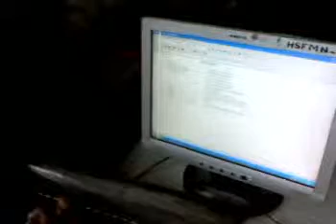Computer Classroom Video for Sourav Halder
Classroom Video  at  HelpStream Foundation's Computer Training

The amount sponsored is Rs 2,100/-  for a 3-month course covering

computer basics, Microsoft Windows and Microsoft Word.
Classes are held before regular school, 7AM-9AM (2hours), 3-days

a week. Two students are assigned to one computer.

MONTHLY EXPENSES BREAKOUT
Computer Tutor   Rs. 3,000
Asst Tutor     Rs. 1,500
Computer Technical Support  Rs 2,400 ( Rs 400 per month for each

computer; 6 computers including 5 for students and 1 for tutor)

TOTAL EXPENSES PER MONTH  Rs. 6,900
NUMBER OF STUDENTS PER BATCH  10
EXPENSE PER STUDENT PER MONTH   Rs. 690 or approx Rs

700
EXPENSE FOR 3-MONTH COURSE  Rs. 2100

The following is the detailed syllabus for the 3-month course

WINDOWS Syllabus:
INTRODUCTION: why learn computers, Uses of computers, Types of

computers
HARDWARE:: Keyboard, Mouse, Scanner, Monitor, Printer,

Speaker, CPU, Mother Board, Hard Disk, CD,  DVD, Modem,

Power Supply
WINDOWS XP: Starting, Shutdowm, Using mouse, using keyboard,

using monitor, Desktop, Icon, File and Folder, Task Bar, Start Menu,

All Programs, Search, My Documents, My Pictures, My Music, My

Computer, Shortcut, Title Bar, Minimize and Maximize, Close

Button, Standard Tool Bar, Scroll Bar, Menu Bar, Changing

Windows size, Windows Explorer, New Folder, Select File, Copy

File or Folder, Rename File
NOTEPAD: Typing, Capital and Small letters, Space Bar,

Backspace, Delete, Highlight ,Format Text, Font, Color, Size,

Copy,Paste, File save, Open, Save As, Close
PAINT: Paint Window familiarity, Pick color, Fill color, Line, Curve,

Airbrush, Text,  Rectangle, Polygon, Erasing, File Save, Open,

CloseCALCULATOR: Open Calculator, Add, Subtract, Mulitply,

Divide, Copy results

MS WORD Syllabus

Word Processing uses; Microsoft Word: Parts of Window -- Toolbar,

Ruler,
 View, Scrollbar etc;  Task Pane; Typing in MS word (Enter,

Backspace,
 Delete, Undo, Redo ); New File, Open File, Closing, Save and Save

AS;
 Highlight text; Copy Paste Cut; AutoCorrect, Find ,Replace;

Spelling Check,
 Add to Dictionary,  Thesaurus, Grammar Check; Align Text; Para

Line
 Spacing; Margins; Indent Text; Formatting text : font selection, bold,
 underline, italics, superscript, subscript,  strikethrough, border,

background
 color, highlight,  foreground color, Page Break; Bullets and

Numbering;
 Columns;  Tables, Edit Tables; Word Graphics: Text Box, Lines,

Curves,
 Word Art; Pictures: Clip Art; Header Footer, Page Size (Zoom);

Print preview,
 Print